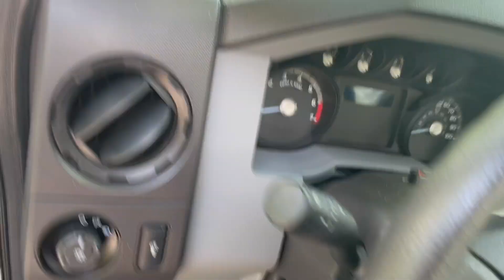Trail riders are growing! and it's always dirt bikes.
Anthony, Jake, and I all went riding in my trail that I built this year. We didn’t get many clips of us racing but you should know we did. 2016 KX 250 F, 2018 KTM 350 SXF, 2021 yfz450r all battle it out to set the first ruts. The trail is growing come join us comment for info! ￼